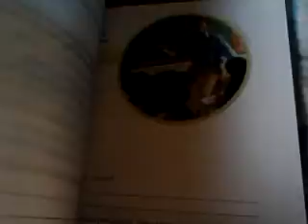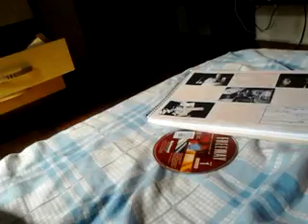Livros didáticos 2013 (escola estadual sp) Parte: [2/2]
nossa galera foi mal eu ter feito essa segunda parte é q o meu celular desligou sosinho kkkk